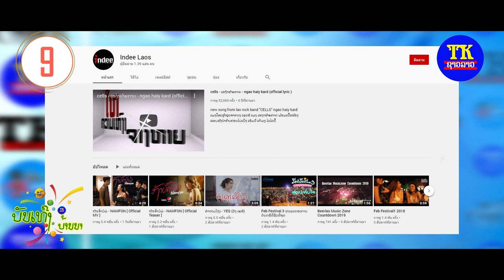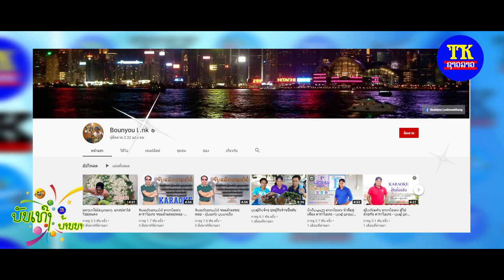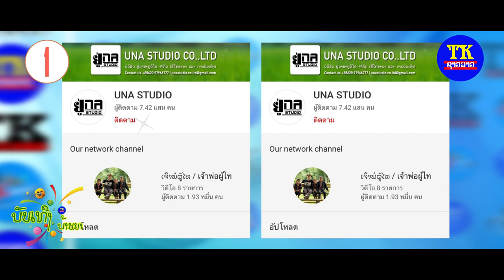10ຊ່ອງຍູທູບເພງລາວຄົນຕິດຕາມຫລາຍ, ບັນເທີງບ້ານນາ EP19, ช่องยุทุบลาวคนติดตามมาก,Top ten youtube in laos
10ຊ່ອງຍູທູບເພງລາວຄົນຕິດຕາມຫລາຍທີີ່ສຸດ, ບັນເທີງບ້ານນາ EP19, ช่องยุทุบลาวคนติดตามมาก,Top ten youtube in laos